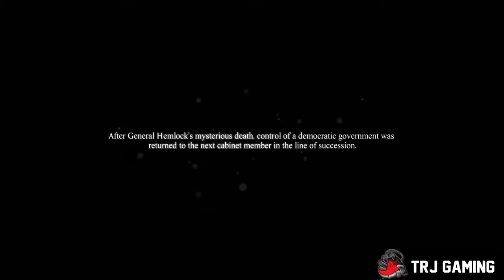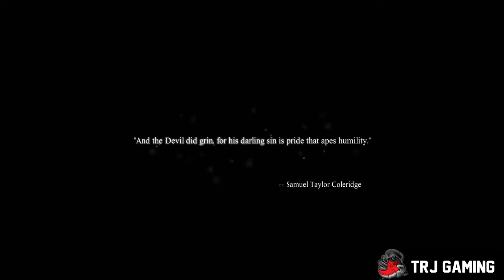Dead Rising 3 Ending / Finale Gameplay Walkthrough Part 32 (DR3 XBOX ONE)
XBOX ONE Dead Rising 3 Gameplay Walkthrough Part 30 includes Chapter 7 : A Price For Everything of the Story Mode for Xbox One in 720p HD. This Dead Rising 3 Gameplay Walkthrough will also include a Review, all Psychopaths, Weapons, Cutscenes, Giveaway and the Ending.

Dead Rising 3 is a survival horror video game being developed by Capcom Vancouver and published by Microsoft Studios. Dead Rising 3 will take place ten years after Dead Rising 2. It follows the game's protagonist, a young mechanic named Nick Ramos as he desperately attempts to find a way out of the city of Los Perdidos. During the events of Dead Rising 3, a nationwide pandemic of zombie outbreaks has caused human civilization to be nearly wiped out. Contained zombies are accidentally released from containment starting an outbreak in Los Perdidos. Nick and other survivors must escape the city alive before the military performs a firebombing. The player's main objective will be to build an airplane for Nick and friends to escape the city in.

#1. Comment Anything You Like On This Or Any Of My Dead Rising Video.
#3. This Video Must Break 150 Likes Within 31st December 2013 And Winners Will Be Selected On Jan 1st 2014